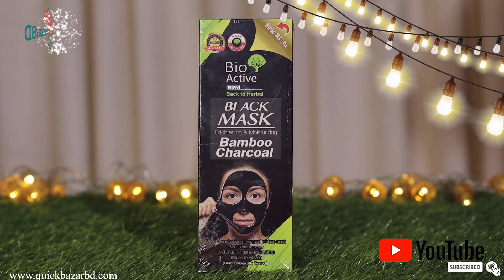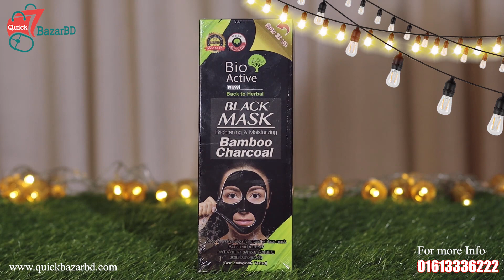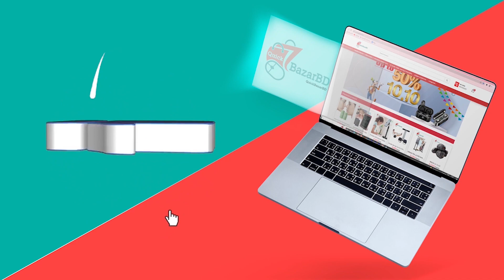Bio Active Black Mask Bamboo Charcoal 70g